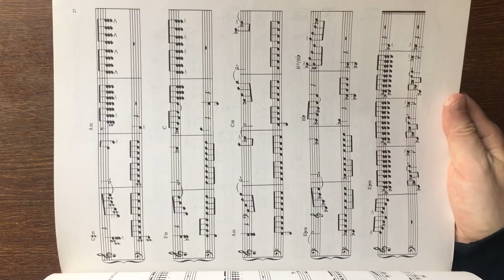The Crystal Maze Theme Tune - Sheet Music by Zack Laurence.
A close-up look at the sheet music for ‘FORCE FIELD’ - The theme tune for the tv show The Crystal Maze. Written by Zack Laurence. Composer of Treasure Hunt, The Interceptor & other tv tunes.